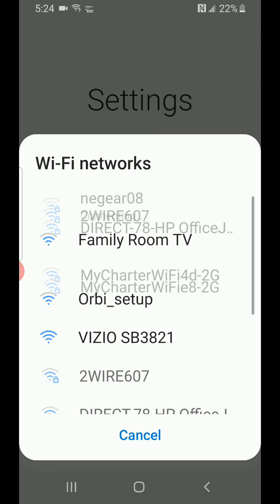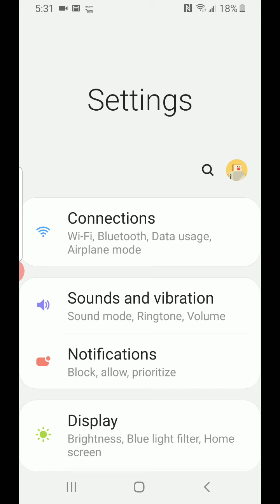Again are you passing the gospel test?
sorry I'm making this public again I made it private because I said I wasn't going to keep visiting this issue but it keeps coming up on my wall.